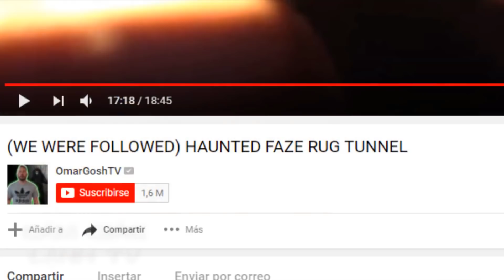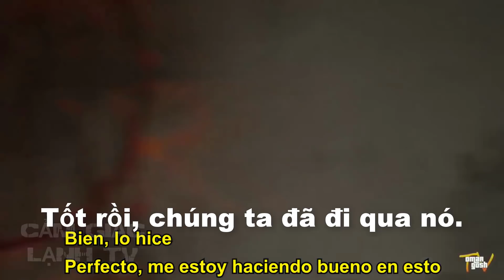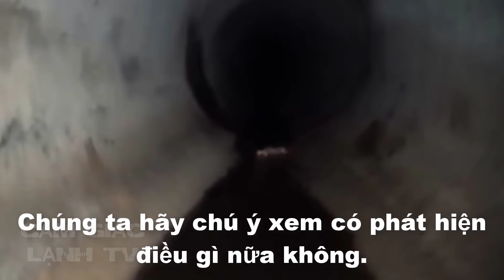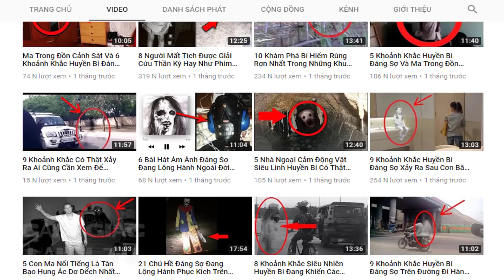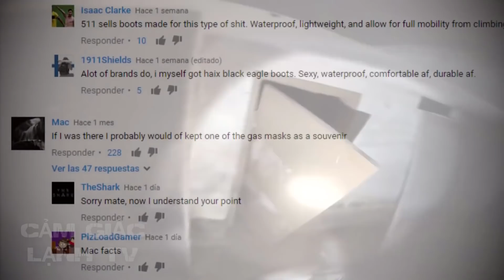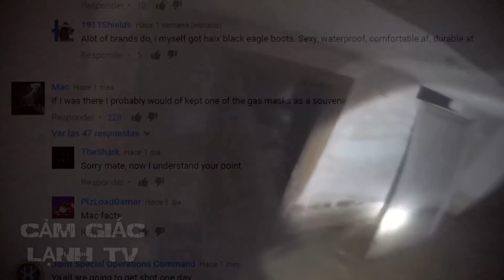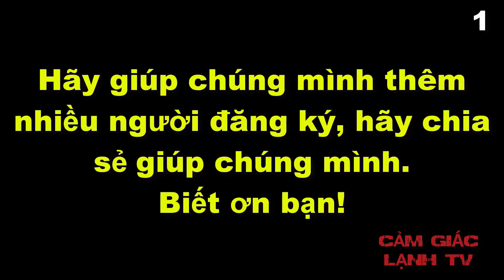2 Khoảnh Khắc Huyền Bí Trong Đường Cống Đường Hầm Cũ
2 Khoảnh Khắc Huyền Bí Trong Đường Cống Đường Hầm Cũ
♥♡♥♡♥♡ Mong các bạn ủng hộ kênh bằng cách đăng ký và chia sẻ video ♥♡♥♡♥♡